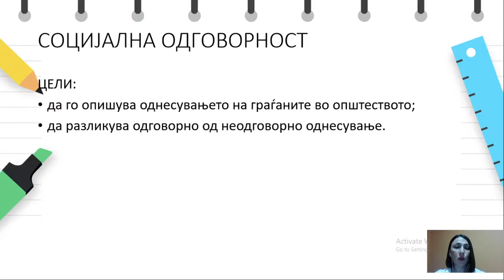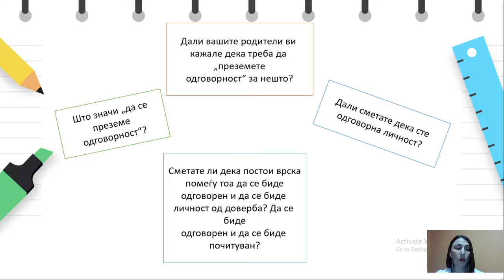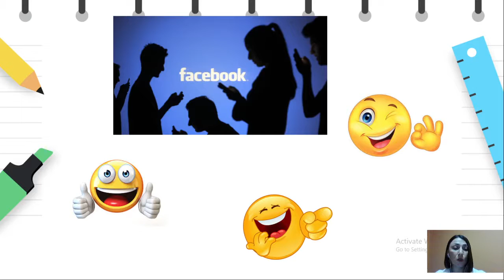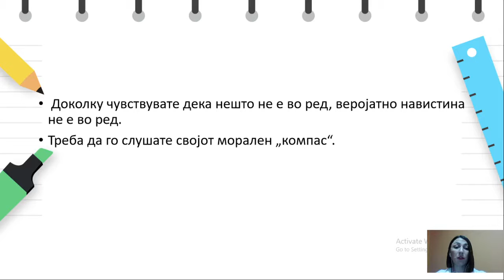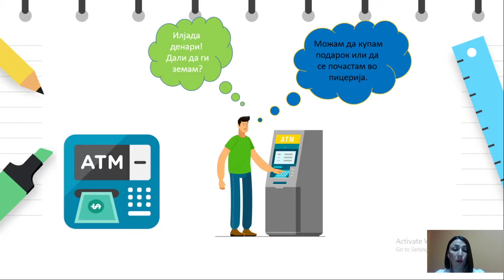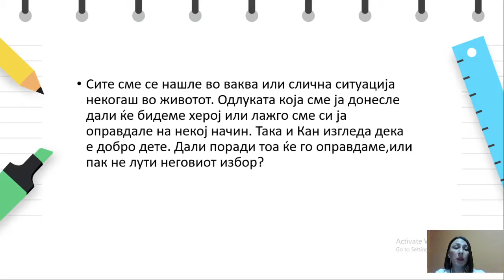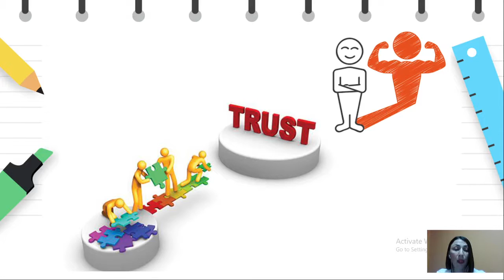IX одделение - Граѓанско образование - Социјална одговорност